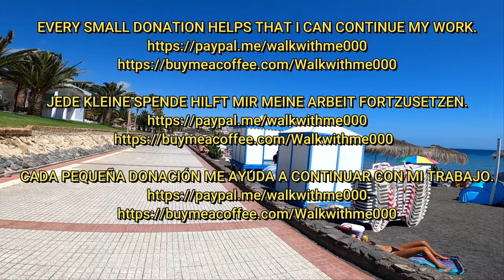Tenerife - I can't believe what I'm seeing - Costa Adeje Today😱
Costa Adeje, Tenerife, 2023. Hey guys, come with me for a walk in Costa Adeje.  Enjoy the beautiful view and the great weather.  Have a nice start into the new year!

Costa Adeje, Teneriffa, 2023. Hey Leute, kommt mit mir auf einen Spaziergang in Costa Adeje.  Genießt die schöne Aussicht und das tolle Wetter.  Einen schönen Start ins neue Jahr!